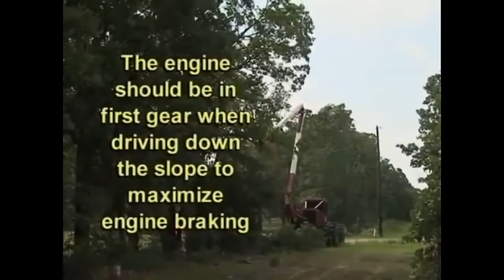Modern Machine Technology, Impressive Wood Cutting Machine